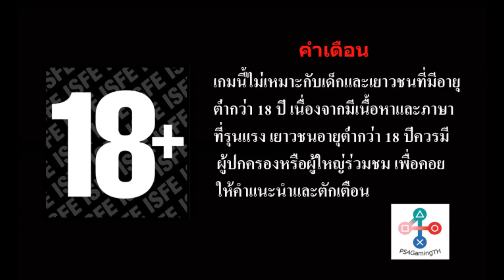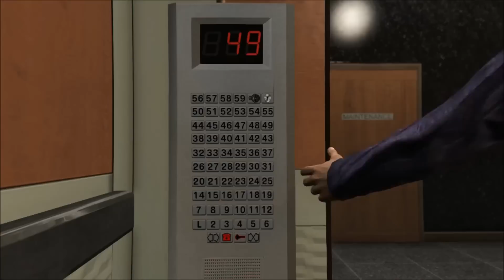Grand Theft Auto V (ซับไทย) Part 27 - The Bureau Raid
Grand Theft Auto V Gameplay Walkthrough (PS4)

มาแล้วครับกับเกมในตำนาน Grand Theft Auto V ลง PS4 คราวนี้ภาพสวย+รายละเอียดมากขึ้นกว่าเดิม โดยเตัวเรารับบทเป็น 3 ตัวละครหลัก คือ ไมเคิ่ล อดีตอาชญากรผู้ต้องออกจากวงการมาเพื่อครอบครัว แฟรงค์ลิน เด็กหนุ่มไฟแรงผู้ซึ่งอยากหนีจากชีวิตแก๊งของตน และ เทรเวอร์ ชายผู้บ้าคลั่ง แต่เรื่องความรักเพื่อนไม่เป็นรองใคร เรื่องราวจะเป็นยังไงนั้นเชิญรับชมได้เลยครับ